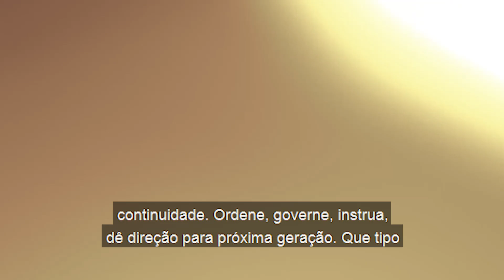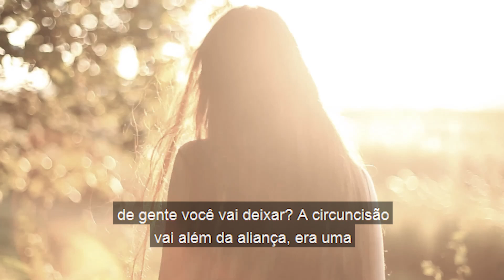Série O melhor lugar do mundo EP 22 || CONTINUIDADE GERACIONAL || - Bispa Cléo